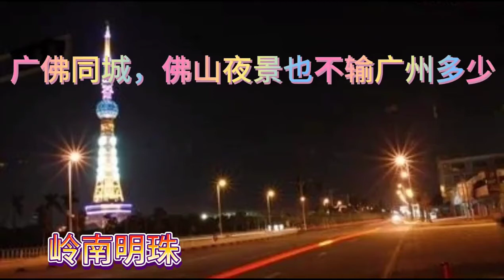实拍佛山夜景，灯火通明，可媲美广州